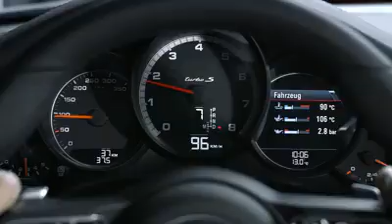New Porsche 911 Turbo Active Aerodynamics